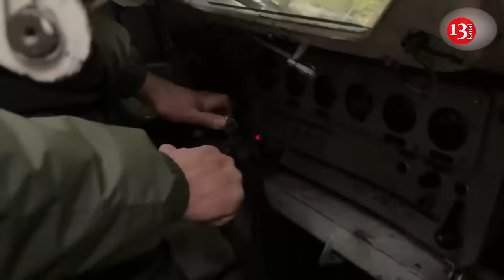The apocalyptic battle for Kursk region is costing the Kremlin dearly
The Russian Defense Ministry has stepped up mechanized attacks by Putin's army on Ukrainian forces' positions in Kursk region. These attacks are causing major losses on the part of the Russian Armed Forces, but Putin is not going to stop there,  Forbes reports .
In Kursk region, three brigades of the Ukrainian Armed Forces are fighting against the armies of Putin and Kim from two sides at once. It is an apocalyptic battle that costs the Russians and, possibly, the North Koreans dozens of vehicles and hundreds of lives. The Ukrainian Center for Defense Strategies stated that the enemy has regrouped its forces in the Kursk direction. Initially, Putin gave orders to his army to drive Ukrainian forces out of Kursk region before October 1. During the counterattacks, Putin's army managed to regain control of almost 50% of the previously lost territories. On the eve of possible negotiations with Ukraine, Putin wants to regain control of the entire Kursk region. To achieve this goal, he is ready to throw more and more forces into the battle. If a demilitarized line is created, the Kremlin will lose part of its land.
It is against the backdrop of such statements from Trump's team that Putin is throwing more and more forces into the battle. Not long ago, 40 new BTR-82s were delivered straight from the factory. Since November 7, the 810th and 155th brigades have begun a new series of counterattacks in Kursk.
They are opposed by Ukrainian forces, including the 95th, 47th and 17th brigades. They are the ones who destroy the BTR-82s with infantry as quickly as the 810th brigade can send them to slaughter. After a quick analysis, analysts were able to count at least three BTR-82 cemeteries in the Pogrebki area. However, some enemy armored vehicles manage to break through minefields and drones. In this section of the front, the 810th Brigade includes not only Russians and North Koreans, but also Africans and Cubans.
Recall, Russia is training mercenaries from Africa and Cuba in Crimea for the war in Ukraine. The occupiers are using children from the "Yunarmia" youth movement to protect them from Ukrainian Armed Forces strikes, reports the Telegram channel of the partisan movement ATESH.

"During ongoing reconnaissance, agents of ATESH discovered that at the Kozachyi training ground in the Gagarinsky district of Sevastopol, Russian military forces are training mercenaries from African countries and Cuba," the report says.

According to the partisans, the training ground belongs to the 810th Marine Brigade. "Military trucks are periodically seen arriving at the training ground, bringing people with appearances that are unusual for local residents," reports ATESH. Moreover, shooting exercises for teenagers from the "Yunarmiya" youth movement are occasionally held at the same training ground.

"The Russians are using children as human shields, attempting to protect their soldiers and mercenaries from strikes by Ukraine's Defence Forces," the partisans added.